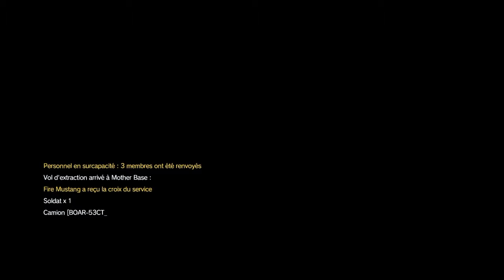MGS 5 Mission 37 [Extreme] La caravane des traitres Rang S + Extraire chauffeur